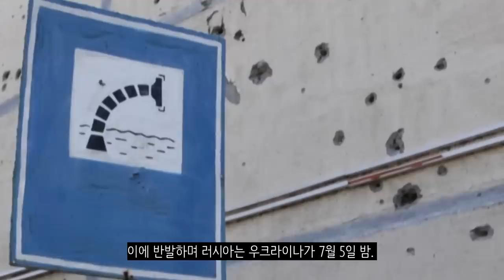우크라이나 전쟁 전황 정리 7월 4일 - 우크라이나군 진격이 느린 이유